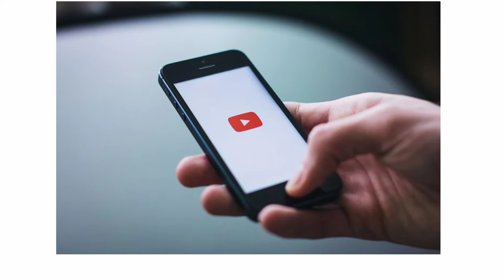Youtube ல சுலபமா பணம் சம்பாதிக்கலாம்🔥|Easyest Way For Money Earning Tamil 😄 |Ramesh Viddom Student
This video for How to Earning money for youtube easy ways .And you are creat more use full consent video,s

You are free now quickly started with Your won youtube channel and Creat your won condent and publish your video good Reach to People any type of Video condent Shoot your video and publish youtube

Kindly keep Support my youtube channel and

This video any Dought you ask tha question,s for Comment Box

Fallow my officiall Social Media Pages

Face book: Dhanush Ramesh

Instagram : Viscom Boy (or)Dhanush Ramesh